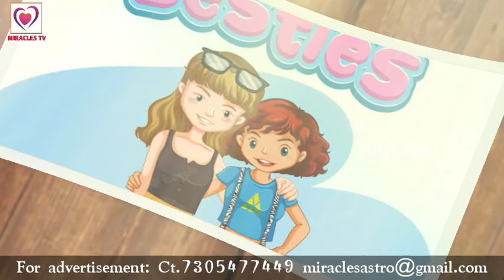Sharing experience with a comedy cricket friend | தோழியின் கிரிக்கெட் காமெடி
Sharing experience with a comedy cricket friend தோழியின் கிரிக்கெட் காமெடி.Sharing funny comedy experience with a cricket friend in Tamil. This video was presented by Miracles TV